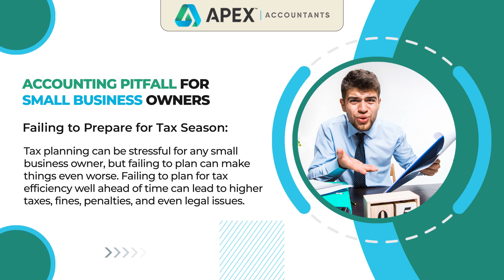Accounting pitfall for Small Business Owners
Failing to Prepare for Tax Season:
Tax planning can be stressful for any small business owner, but failing to plan can make things even worse.
Failing to plan for tax efficiency well ahead of time can lead to higher taxes, fines, penalties, and even legal issues.

🌐: 𝘄𝘄𝘄.𝗮𝗽𝗲𝘅𝗮𝗰𝗰𝗼𝘂𝗻𝘁𝗮𝗻𝘁𝘀.𝘁𝗮𝘅
📍: 576 Limes Ave, Chigwell IG7 5NT